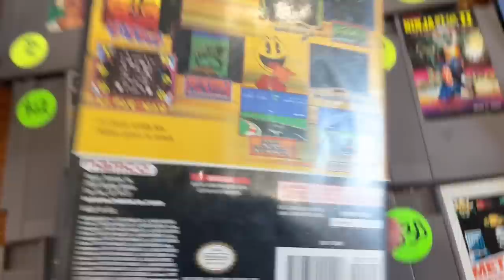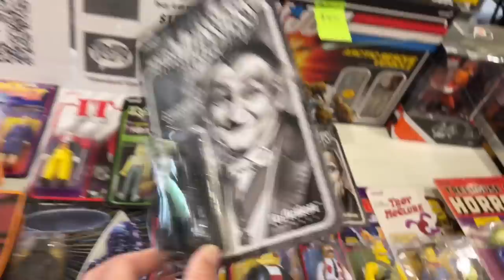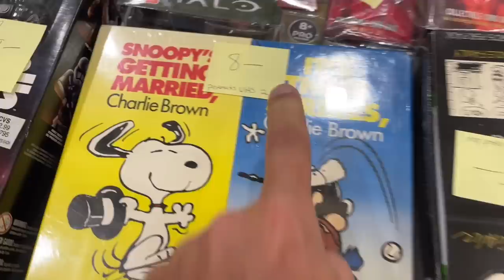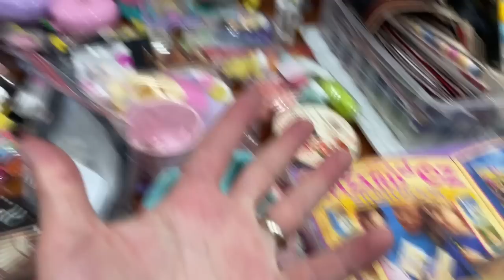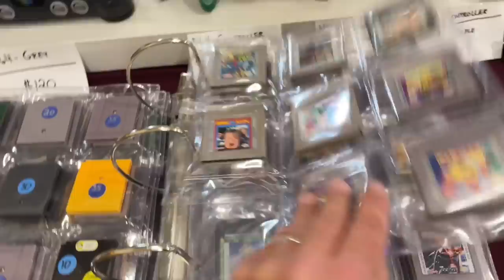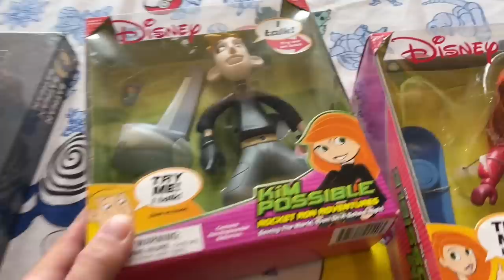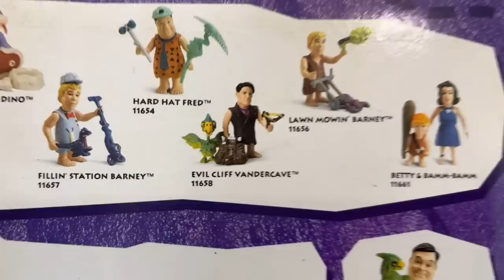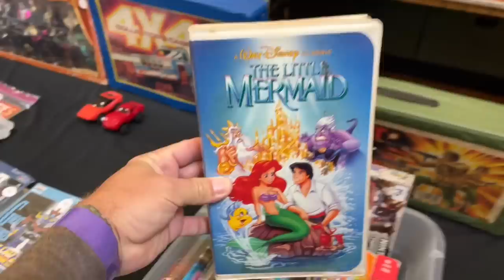Thrifting The Lehigh Valley Toy Show With Patricia For Retro Toys & Flintstones | Thrift With Me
Thrifting the Lehigh Valley Toy Show with Patricia in search of hopeful gold!

eBay Store: